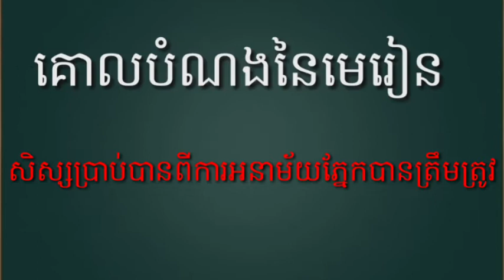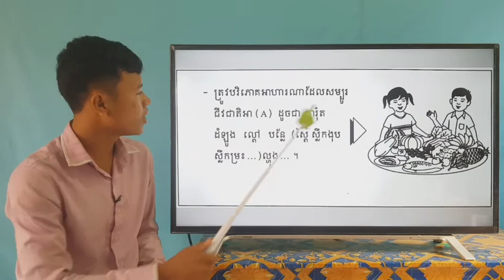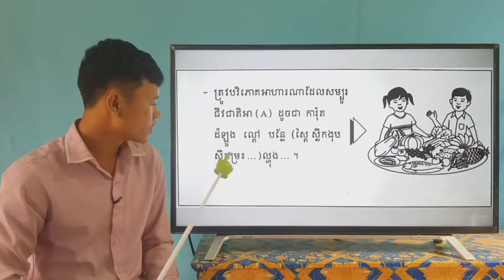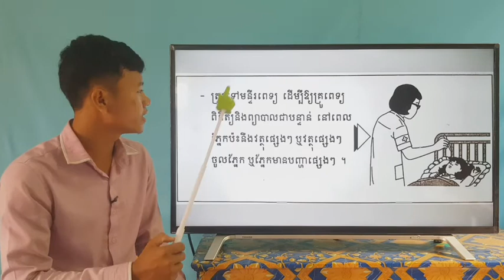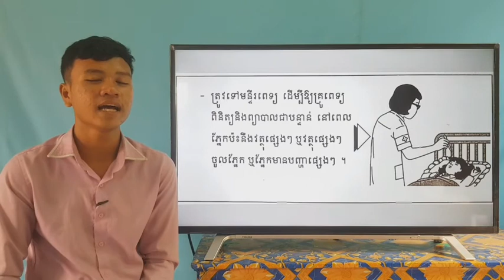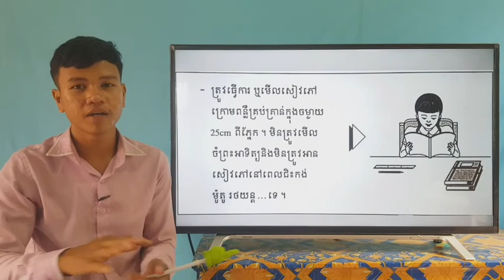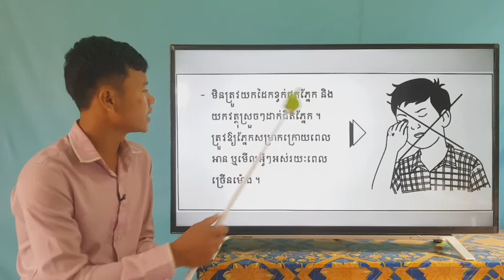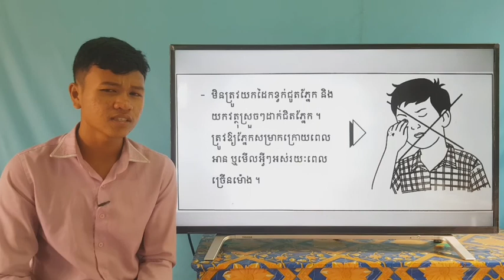56-2_ថ្នាក់ទី4-វិទ្យាសាស្រ្ដ-ទំព័រ50-13072020-joseph central school